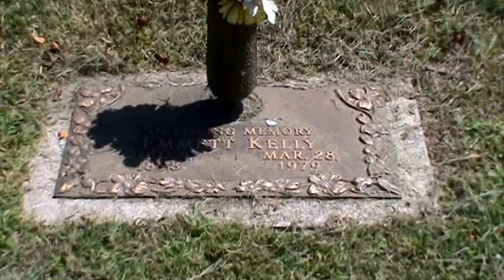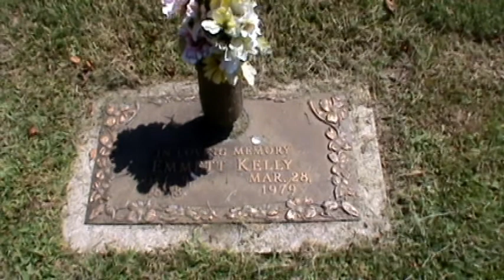The Grave of Famous Circus Clown Emmett Kelly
Emmett Kelly is one of the best known circus clowns around. Today we look at the life of Emmett Kelly so sit back and lets remember Emmett Kelly

Thanks for watching and there will be more videos coming in the near future so if you haven't already hit  that subscribe button and ring the bell so you get all the latest content from this channel.